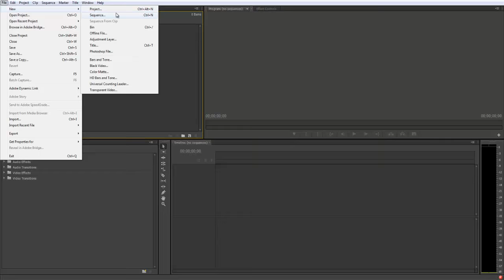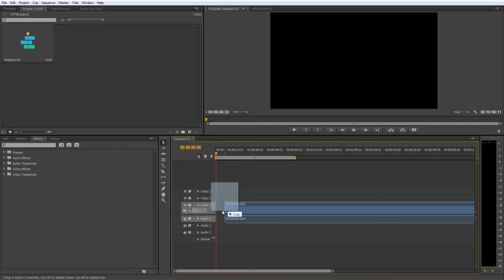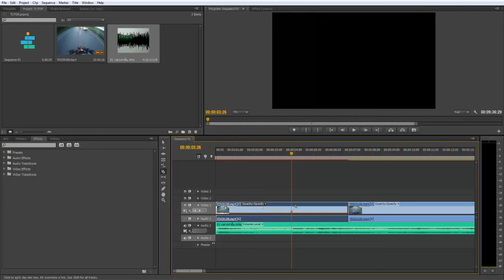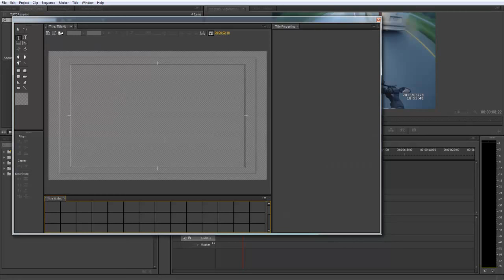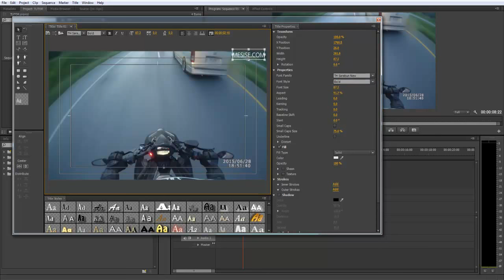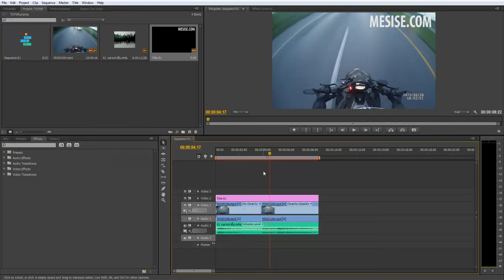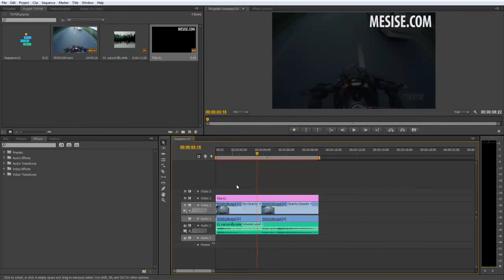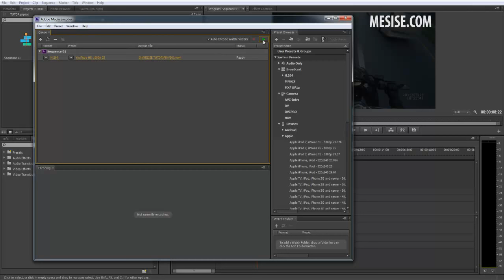MESISE.COM - สอน Premiere Pro CS6 ตัดต่อใส่เสียง และ Export แบบรวดเร็วทันใจ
สวัสดีครับชาว MESISE วันนี้ผมจะมาสอนการใช้โปรแกรม Premiere ในเรื่องของการตัดต่อ แบบรวดเร็วกันนะครับ รับรองว่าไม่ยากเกินไปแน่นอนครับ และเป็นเรื่องง่าย ๆ กันเลยทีเดียว รวมถึงตอนจบคลิปจะพูกถึงเรื่องของการ Export ด้วยครับ